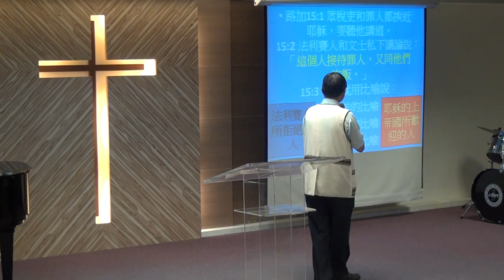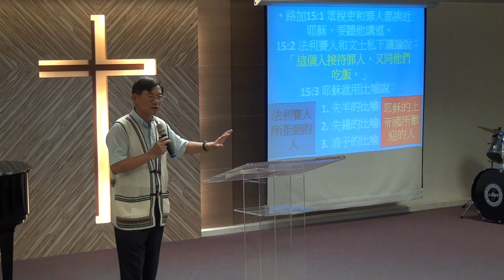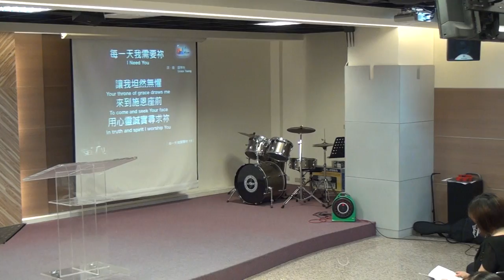20160814華語禮拜 講道